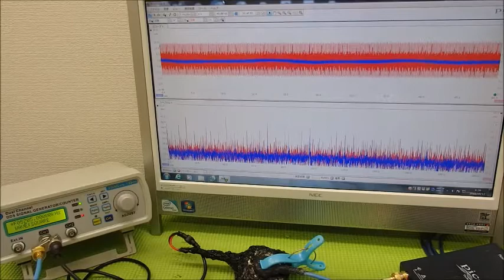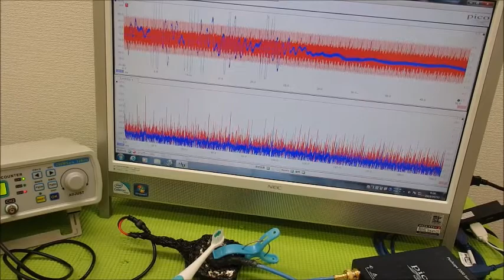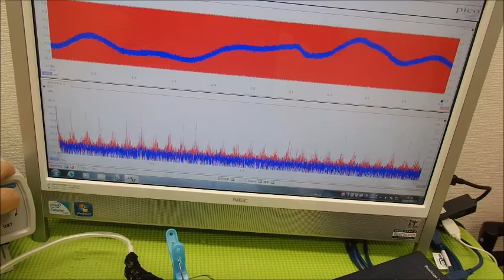メガヘルツの超音波発振制御プローブ ultrasonic-labo